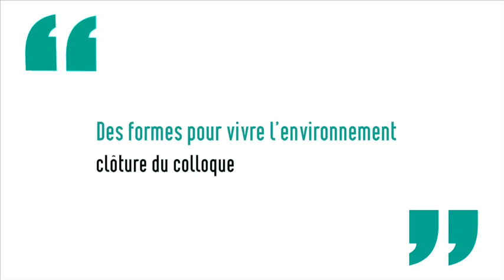Conclusion du colloque "Des formes pour vivre l'environnement"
Colloque "Des formes pour vivre l'environnement"

Par Suzanne Paquet - historienne d’Art Université de Montréal et Anthony Pecqueux - sociologue CNRS CRESSON

Réactions de la salle et clôture du colloque par Nathalie Blanc et Jean-Marie Schaeffer

Colloque international organisé par le LADYSS (CNRS/Univ. Paris 1, 7, 8, 10) et le CRAL (CNRS/EHESS) avec l’appui du CNRS, du Labex CAP, de l’EHESS et du ministère de l’Écologie, du Développement durable et de l’Énergie

Présentation
La question environnementale est aujourd'hui centrale aussi bien dans les discours politiques, que les travaux scientifiques et le vécu ordinaire. Malgré la diversité des approches selon les acteurs, les échelles, les situations..., les politiques publiques l'abordent avec une volonté de maîtrise, en mettant l'accent sur des dimensions gestionnaires. À partir des formes environnementales (la Terre, nature writing, le paysage, le jardin urbain, etc.), il s'agit de proposer d'autres connaissances, d'autres modes d'évaluation et d'action. Et de rapprocher les réflexions sur culture et environnement, tout en respectant les diversités présentes en chacune d'elle. La volonté de ce colloque est de faire dialoguer, par le truchement des formes, la multiplicité des discours et des acteurs et de chercher à cerner où se situe la coproduction environnementale ordinaire.